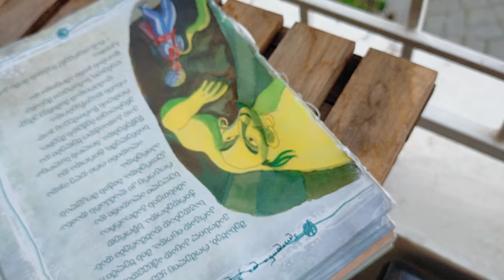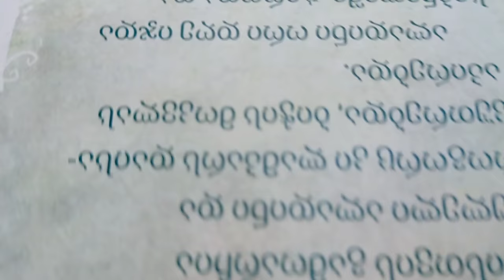Не хотела признаваться,но решила рассказать! Так как я перед вами всегда честна! Мое самочувствие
В этом видео я вам расскажу все подробности, хотя долго думала, рассказать или нет?
Мое самочувствие.